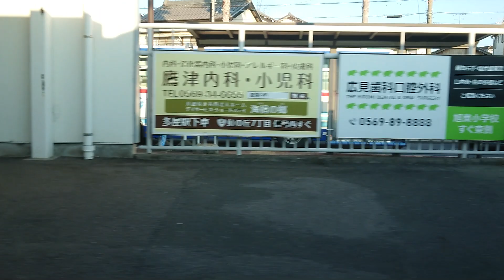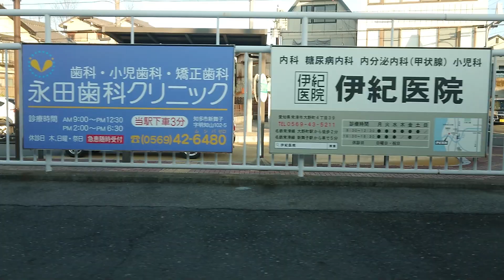【車窓】60fps 名鉄特急 中部国際空港行き 新舞子駅〜常滑駅